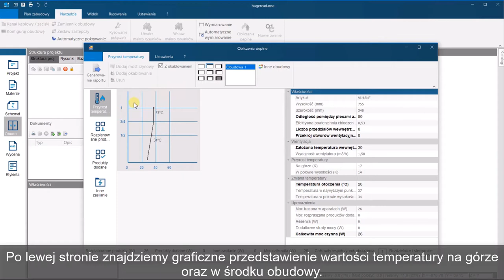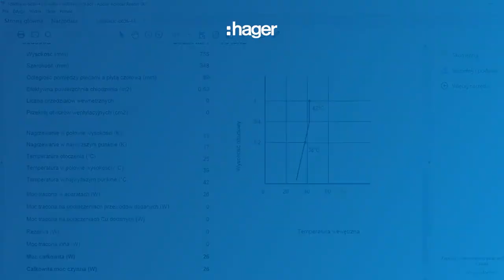Hagercad.one - obliczanie cieplne